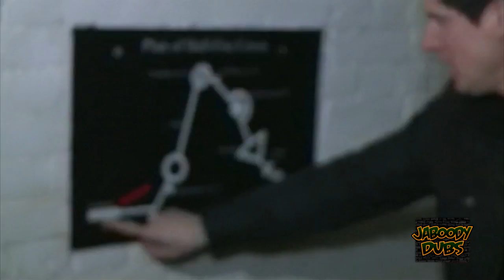Ghost Adventures Dub - Hot Mayonnaise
Hey bro, seen any ghostly goo?